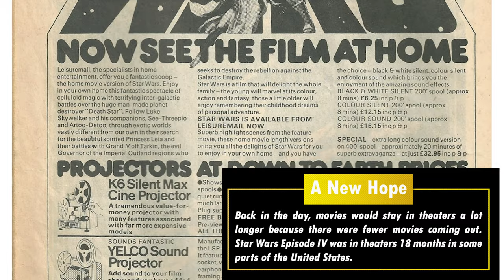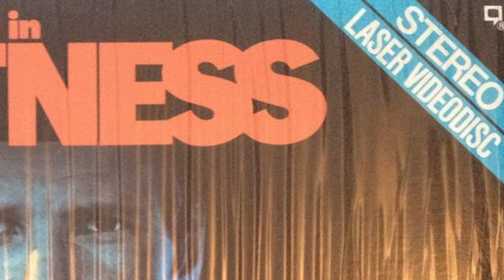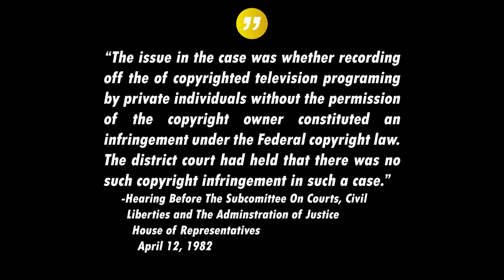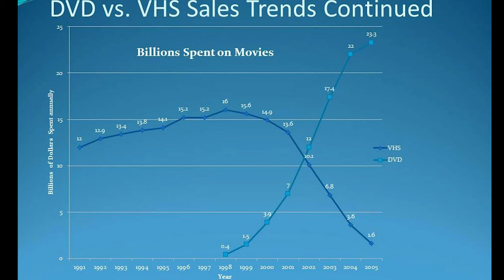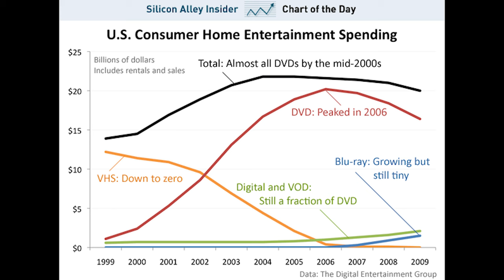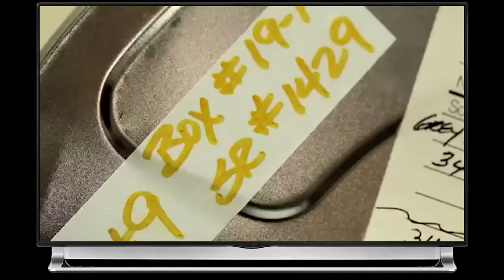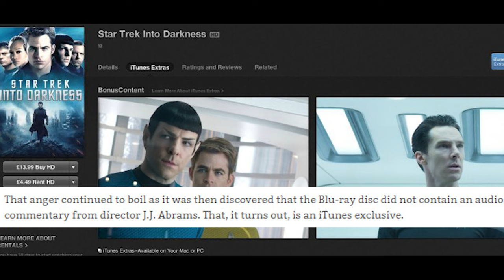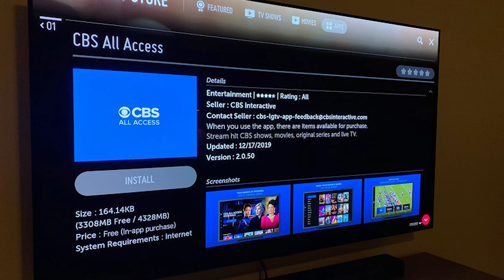History of Home Video | VHS | Betamax | DVD | Blu-ray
Do you remember using a VHS tape? How about a Betamax one or even a Laserdisc. Take a trip down memory lane and get a nostalgic kick out of seeing what we used to consider "amazing" video quality.

Lord of the Rings Return of the King editions: Return of the king editions